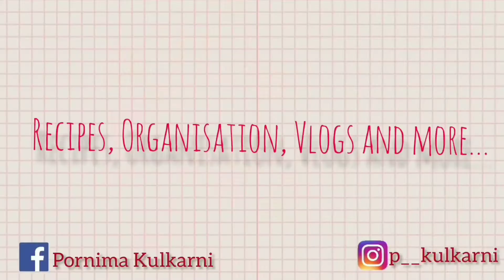कोल्हापुरी भडंग | भडंग मसाला वापरून तयार केलेली भडंग | अतिशय चटपटी भडंग